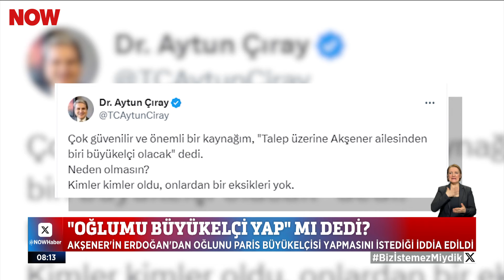Ne konuştular? 7 Haziran 2024 İlker Karagöz ile Çalar Saat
"Yardımcım ol" mu dedi? 7 Haziran 2024 İlker Karagöz ile Çalar Saat bülteni ve öne çıkan haberler yayında hemen izle!